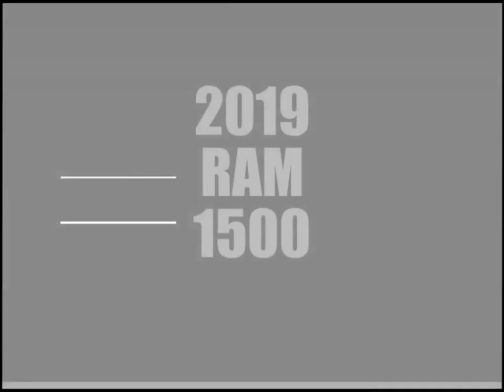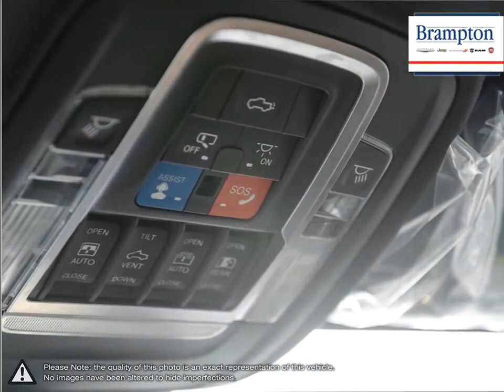2019 RAM 1500 | Brampton Chrysler | 1C6SRFKTXKN501385